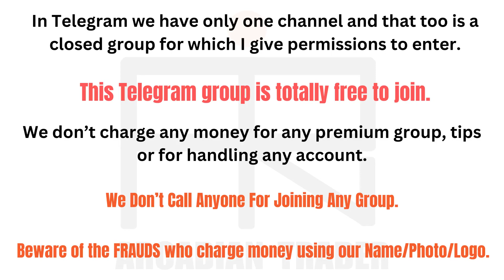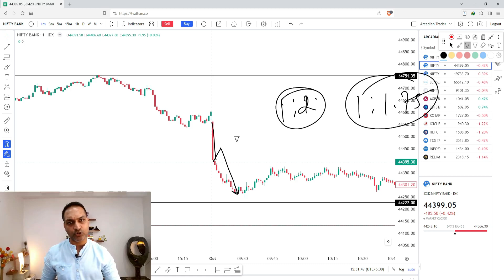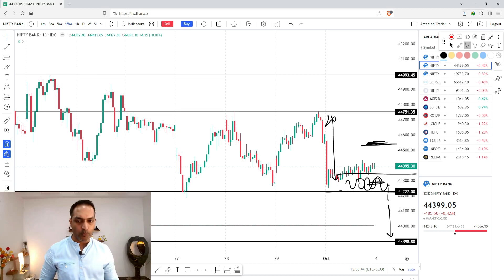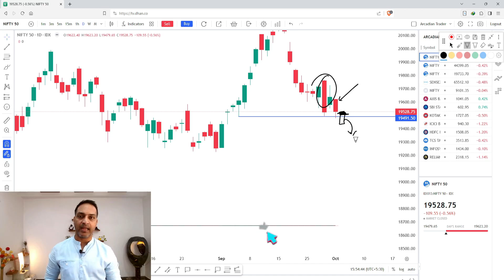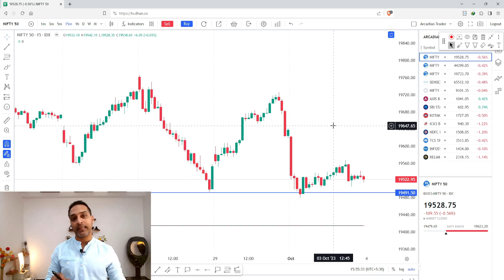Market Analysis for 4th October 2023 | Nifty Banknifty analysis | Episode 41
Download ARCADIAN TRADER APP :-

Any Telegram/WhatsApp Group charging money by using my name or logo is a fake account. Arcadian Trader does not have any paid groups. Do not give money to anyone. If you see any group charging money, then REPORT IT.

Welcome to Arcadian Family. I am Vikas Yadav aka "Arcadian Trader" and my channel is in constant endeavor to make traders learn something new in stock market. In Arcadian Trader channel, traders will get to learn Trading strategies, Nifty & BankNifty analysis, Risk Management and other important things related to trading in stock market.